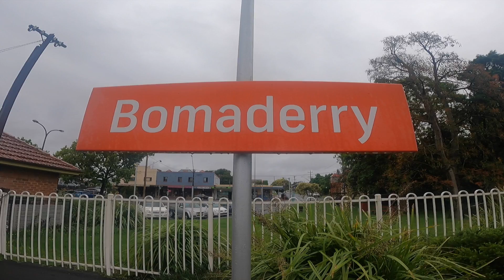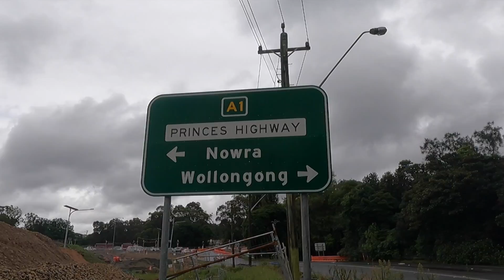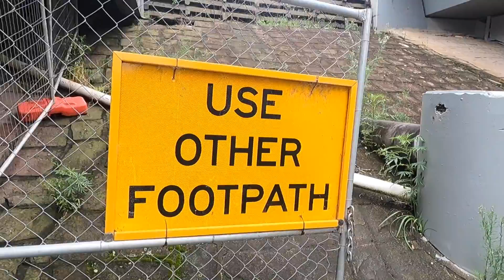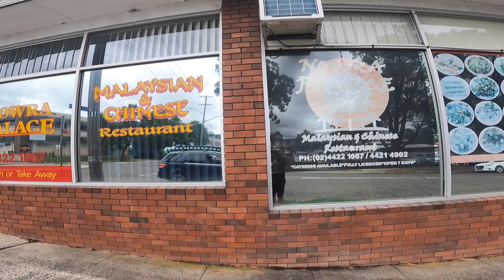NOWRA (VLOG NO.87)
Recorded on January 12th 2022 - Welcome to Nowra New South Wales, a city on the south coast region of New South Wales, 160 kms south of Sydney, hope you enjoy this video.

Sorry this video was late, this video took a bit longer to edit but hopefully the time was worth it, enjoy